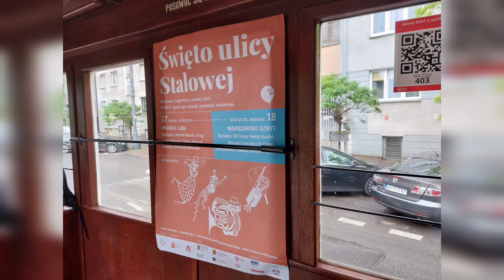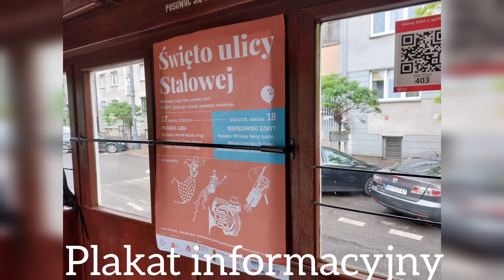S Czynszowa- Ratuszowa 🦧. konstal 4N. 403. tramwaje warszawskie, KMKM. KW Odc. 12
linia S jest uruchamiana z okazjii święta ulicy Stalaowej.